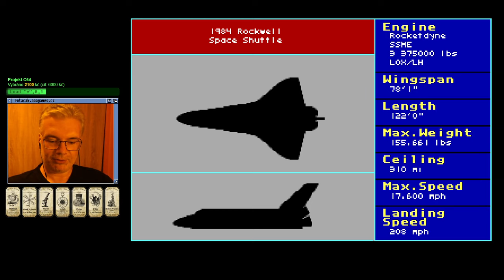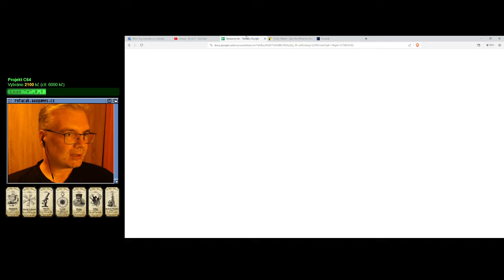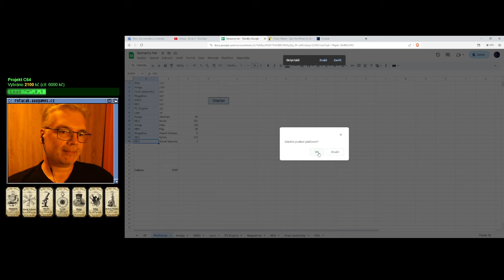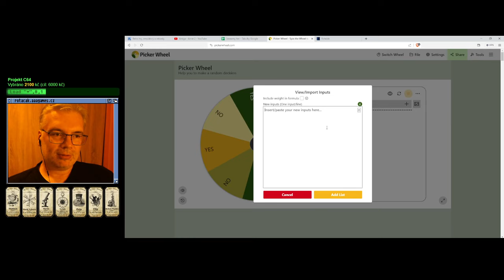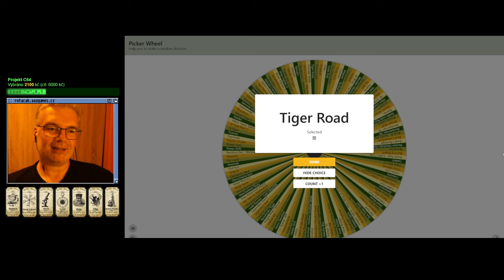🙁 Chuck Yeager's Advanced Flight Trainer (Amiga)